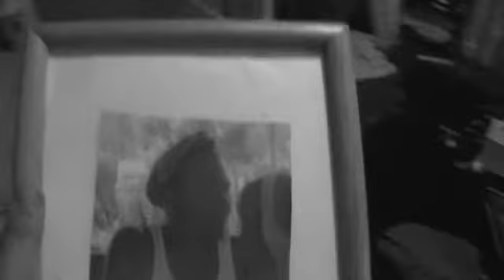Stoby Brothers Hospital (Movie)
Edited, filmed and produced by Randon Bopp (DTD entertainment)